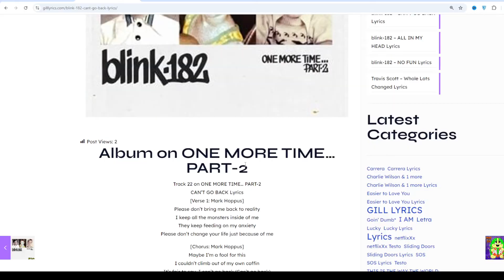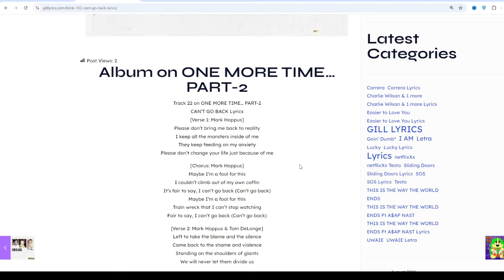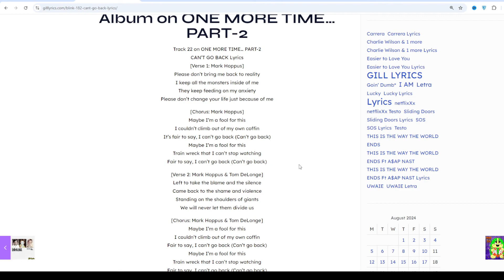blink-182 – CAN’T GO BACK Lyrics